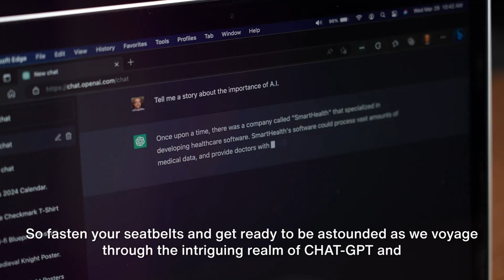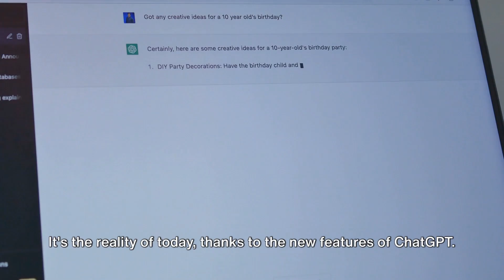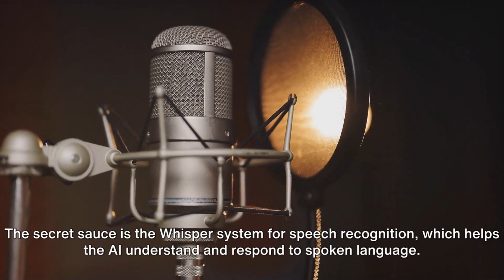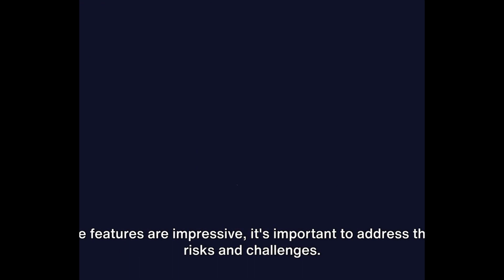ChatGPT Breaking News: Voice, Image, and Code Capabilities Announced - Deep Dive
OpenAI has announced major new features for ChatGPT, including voice chat, image recognition, and code generation. These new features make ChatGPT more versatile and powerful than ever before, and they open up new possibilities for how ChatGPT can be used.

Voice Chat

ChatGPT can now talk to you! Users can now have voice conversations with ChatGPT, and ChatGPT can also generate speech from text. This new feature makes ChatGPT more natural and engaging to interact with, and it also opens up new possibilities for using ChatGPT in applications such as customer service, education, and entertainment.

Image Recognition

ChatGPT can now see! Users can now submit images to ChatGPT, and ChatGPT can generate text descriptions of the images, answer questions about the images, and even translate the images into different languages. This new feature makes ChatGPT more versatile and useful, and it opens up new possibilities for using ChatGPT in applications such as product search, social media, and medical diagnosis.

Code Generation

ChatGPT can now code! Users can now give ChatGPT natural language instructions, and ChatGPT can generate code in a variety of programming languages. This new feature makes ChatGPT a valuable tool for developers of all skill levels, and it can be used to automate tasks, generate new ideas, and debug code.

In addition to these new features, OpenAI has also made a number of other improvements to ChatGPT, including:

Improved factual accuracy
Better understanding of complex topics
More comprehensive and informative responses
Faster response times
Overall, the new features and improvements announced by OpenAI in September 2023 make ChatGPT a more versatile, powerful, and user-friendly AI chatbot than ever before.

Here are some specific examples of how the new ChatGPT features can be used:

Voice Chat: A customer service representative can use ChatGPT to have a voice conversation with a customer in real time, and ChatGPT can answer the customer's questions and resolve their issues quickly and efficiently.
Image Recognition: A social media user can upload a photo to ChatGPT, and ChatGPT can generate a caption for the photo that describes what is happening in the photo and who is in it. ChatGPT can also translate the caption into different languages.
Code Generation: A software developer can use ChatGPT to generate code in a variety of programming languages, such as Python, Java, and JavaScript. ChatGPT can also be used to automate tasks such as code refactoring and unit testing.
The new ChatGPT features have the potential to revolutionize the way we interact with computers. With ChatGPT, we can now have natural and engaging conversations with computers, we can ask computers to see and understand the world around us, and we can even ask computers to write code for us. The possibilities are endless.